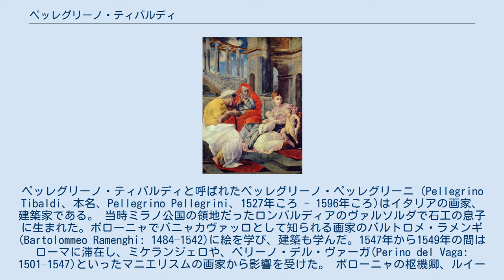ペッレグリーノ・ティバルディ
ペッレグリーノ・ティバルディと呼ばれたペッレグリーノ・ペッレグリーニ（Pellegrino Tibaldi、本名、Pellegrino Pellegrini、1527年ころ - 1596年ころ)はイタリアの画家、建築家である。 当時ミラノ公国の領地だったロンバルディアのヴァルソルダで石工の息子に生まれた。ボローニャでバニャカヴァッロとして知られる画家のバルトロメ・ラメンギ(Bartolommeo Ramenghi: 1484–1542)に絵を学び、建築も学んだ。1547年から1549年の間はローマに滞在し、ミケランジェロや、ペリーノ・デル・ヴァーガ(Perino del Vaga: 1501–1547)といったマニエリスムの画家から影響を受けた。 ボローニャの枢機卿、ルイージ・ポッジから多くの注文を受け、パラッツォ・ポッジ(Palazzo Poggi)やボローニャの教会やローマのパラッツォ・サッケッティ(Palazzo Sacchetti)の壁画を描いた。 1558年から1561年の間はアンコーナで活動し、メルカンティ邸やパラッツォ・フェレッティ(Palazzo Ferretti)の壁画を描いた。1561年からミラノの枢機卿カルロ・ボッロメーオと知り合い、ミラノに長く滞在し、ミラノの聖堂やその他の建物の建築家として働いた。 1586年から、スペイン王フェリペ2世にマドリードに招かれ、エル・エスコリアル修道院の仕事をした。この仕事はフェデリコ・ツッカリに依頼されたが、フェリペ2世の意に添わずツッカリは1588年にイタリアに帰国した。ツッカリの仕事を引き継ぎ、9年間、マドリードで仕事をした後、ミラノに戻った。 息子のドメニコ・ティバルディ（Domenico Tibaldi :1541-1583) も建築家として働いた。